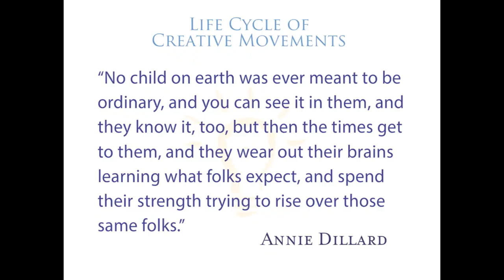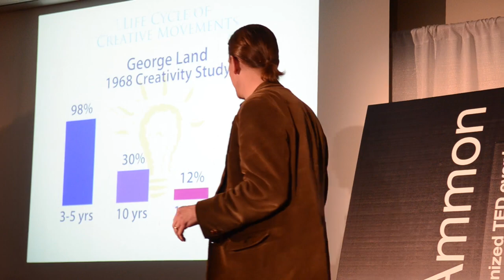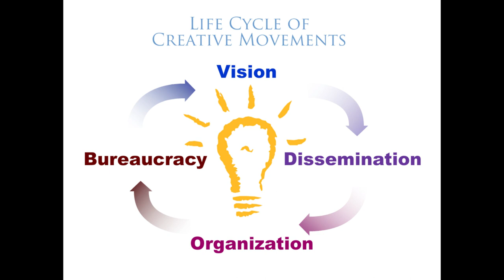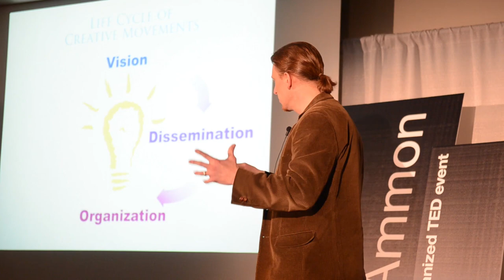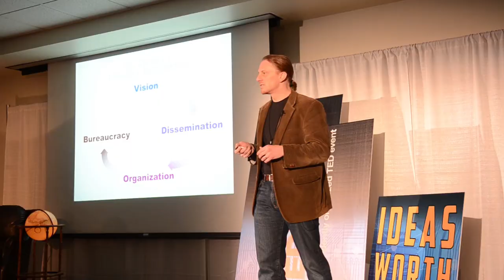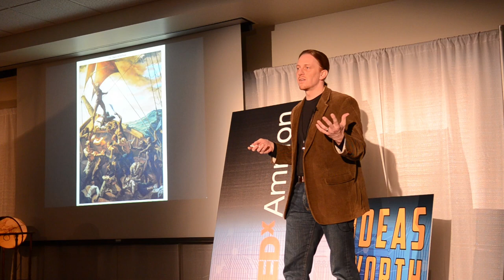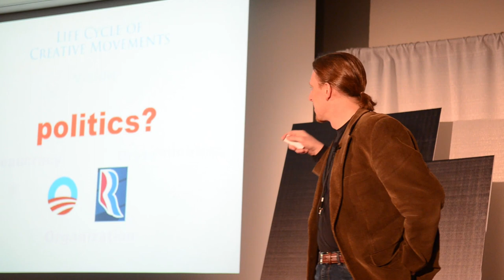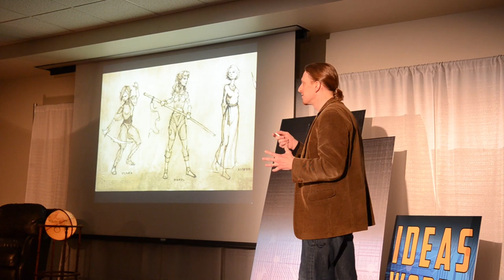The life cycle of creative movements: John Hart at TEDxAmmon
John Hart is a creative leader and consultant with over 15 years of experience assisting hundreds of companies, non-profit groups, municipal governments, and institutions of higher education. He's a creative, out-of-the-box thinker able to deliver innovative solutions, new ideas, and achieve results. He's an artist, illustrator, and designer, capable of visualizing and creating almost anything.

From art, to religion, business, science, and in every subject, creative movements always take course in cycles.  John offers case studies of how and why this happens and how we can optimize the health, output, and life span of these movements for greater levels of innovation.